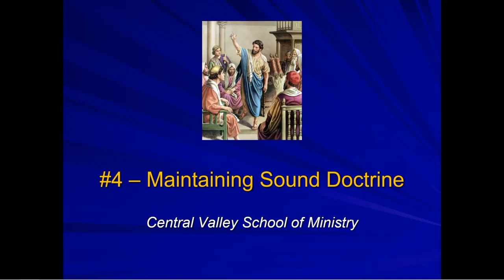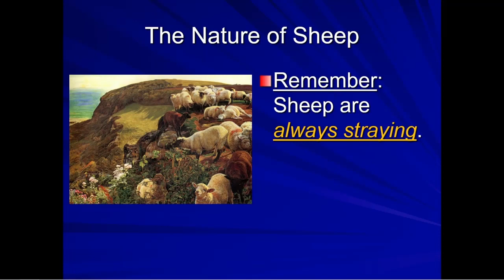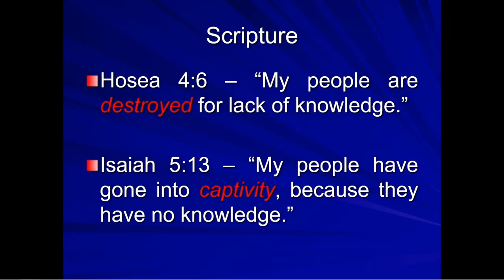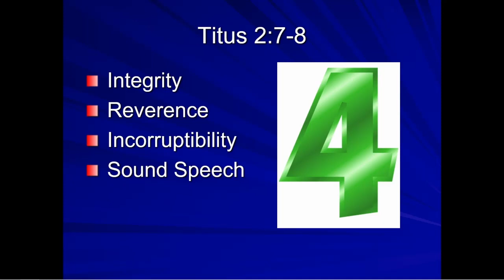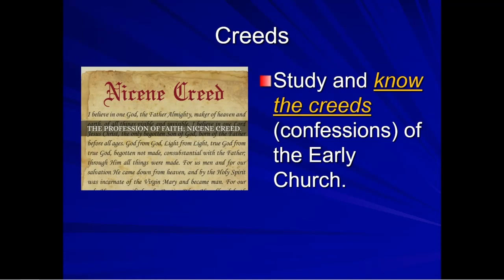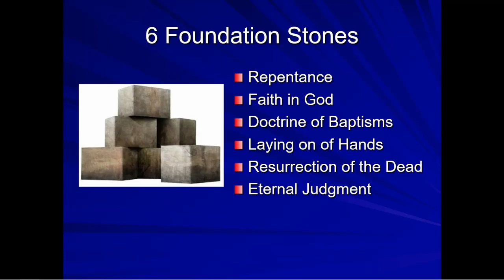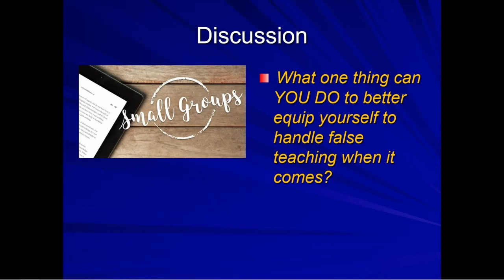Maintaining Sound Doctrine 04 - Video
This is video session 04 of the CVSOM Maintaining Sound Doctrine course. There are 9 videos in this course. Preventive medicine is the best medicine. What can pastors, churches, and Christian leaders do to maintain sound doctrine in the local church? Teacher: Pastor Charlie Avila.